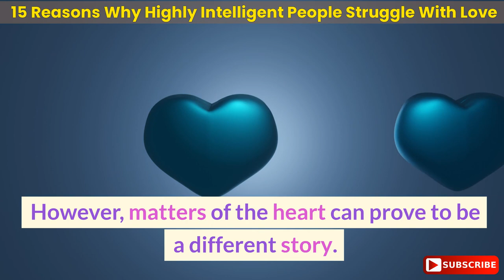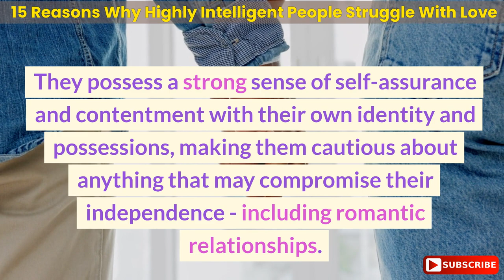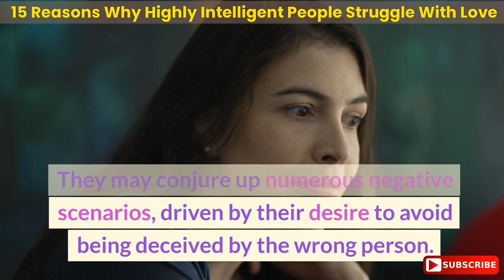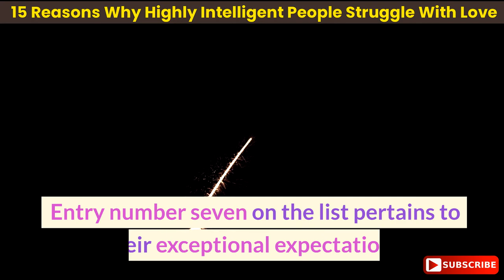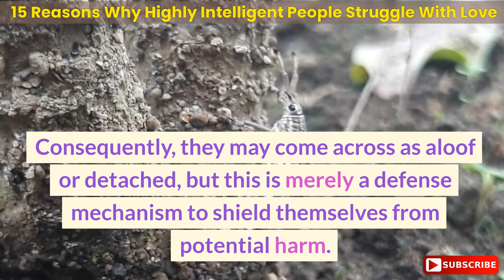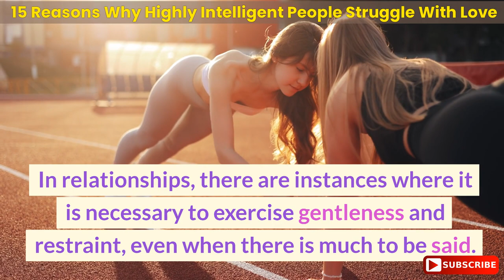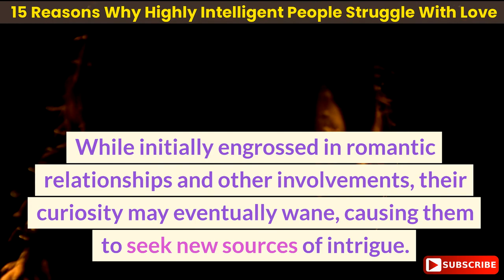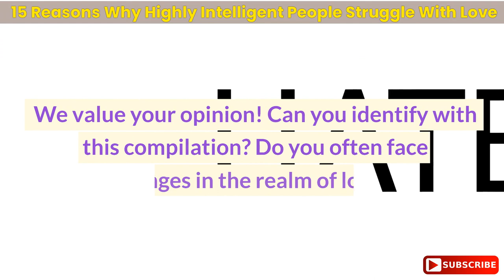15 Reasons Why Highly Intelligent People Struggle With Love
There are numerous factors contributing to the challenges highly intelligent individuals face in the realm of love and relationships. While it is a fundamental human instinct to connect with others, many individuals encounter difficulties in finding love, particularly those with a high level of intelligence.

Intelligent individuals often perceive love as illogical or irrational, struggling to comprehend its complexities. Many even view traditional dating practices as outdated and opt to avoid love and relationships altogether.

It is important to note that falling in love is not exclusive to those lacking intelligence. However, research suggests that the higher one's intelligence, the more arduous it may be to find love.